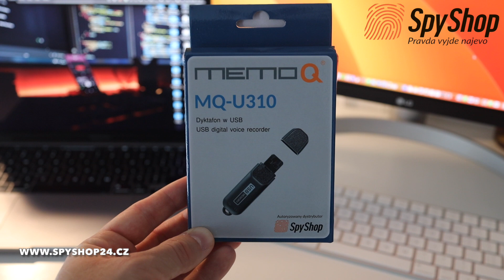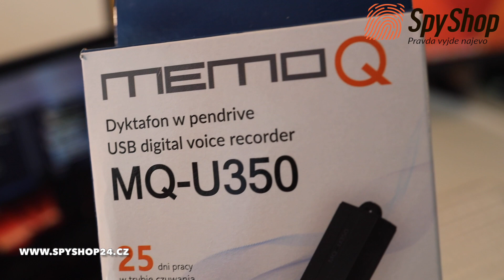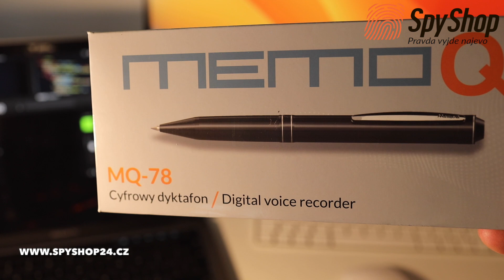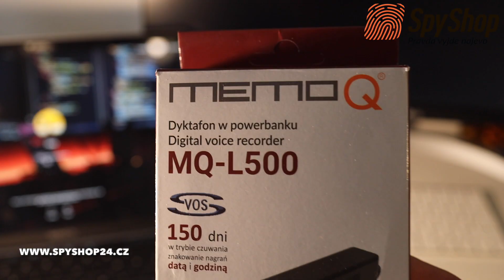Recenze 5 nejlepších špionážních diktafonů Esonic | Top skryté odposlechy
➡ Špionážní diktafony ukryté ve flash disku, v propisce a powerbance. Jaký diskrétní diktafon vybrat? Recenze 5 nejlepších maskovaných diktafonů od značky Esonic vás provede vlastnostmi nejprodávanějších modelů:
Praktické srovnání těchto 5 modelů vám pomůže vybrat diktafon pro vhodný pro každou situaci, ať už se jedná o získání důkazů nebo diskrétní hlasové poznámky.